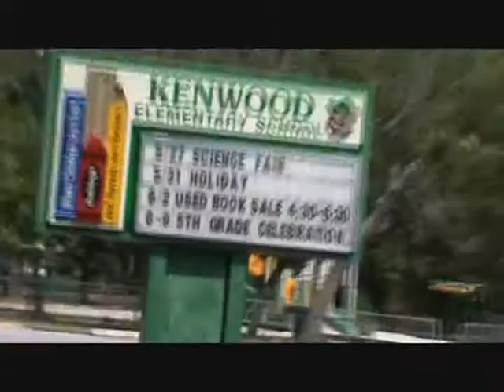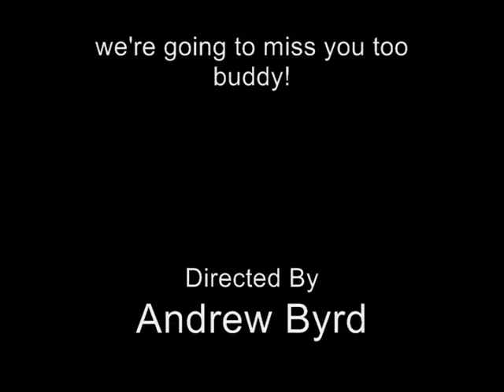Smith/Comedy - Season 1, Episode 5 "Park Hauntings"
We are currently working on new skits so come back soon.